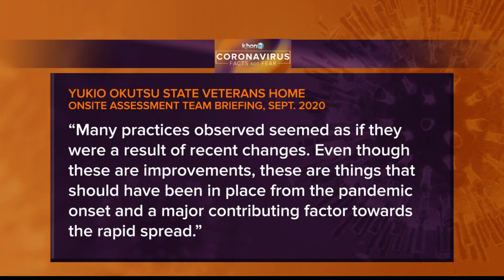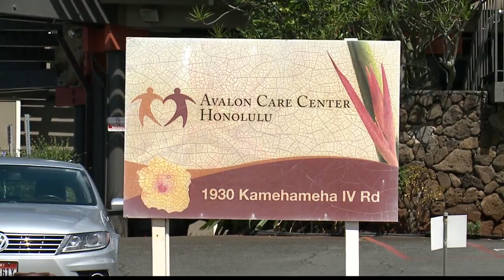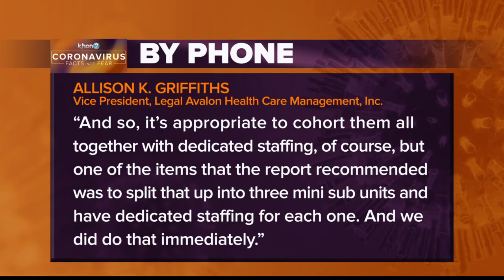VA's assessment of Hilo Veterans Home says there was very little evidence of proactive planning for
COVID-19 has devastated a state veterans home in Hilo. Officials report a new death, totaling 23 at that facility. This comes after a recent report from the U.S. Department of Veterans Affairs highlights infection control issues.